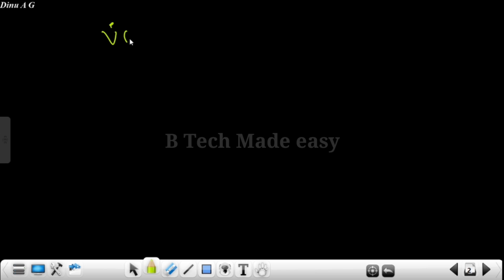Liapunov stability analysis 💯 sure eassy topic Part 5 : Problem 2 | ACT| EE/AE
In this video Liapunov stability is explained with the help of a problem. Repeatedly asked question in exams. MUST WATCH VIDEO!!